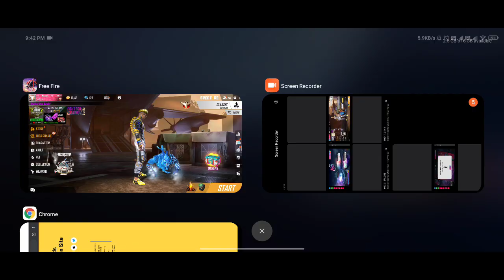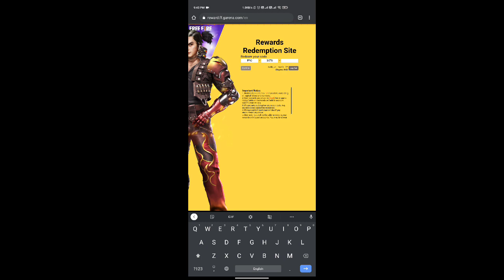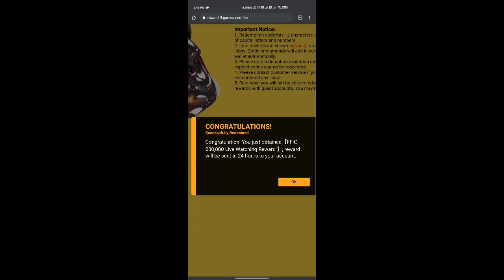রিডিম কোর্ড নিয়ে নাও এখনি_-তাড়াতাড়ি করো বেশি সময় নেই_-Free Fire FFIC Redeem Code_Claim Now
Redeem Code:- FFIC DCTS L5FT

রিডিম কোর্ড নিয়ে নাও এখনি

তাড়াতাড়ি করো বেশি সময় নেই

Free Fire FFIC Redeem Code_Claim Now